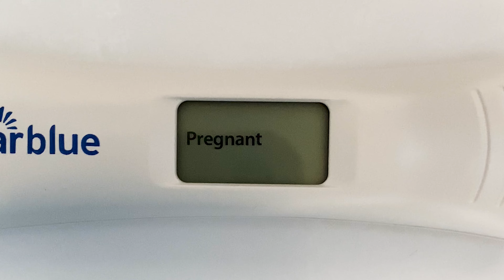FINDING OUT THAT IM PREGNANT + TELLING MY HUSBAND | Baby #2 Announcement | This Turley House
This is the story of me finding out that I am pregnant with baby #2 and telling my husband about it! We are so excited about this new little blessing.

A B O U T   M E :
Hi! My name is Hannah. I'm 22 years old. My husband, Noah, and I have been married for 3 years. We have a daughter, Felicity and we are pregnant again! Please enjoy these videos as we embark on this new journey of pregnancy and motherhood. If you're interesting in all things food, beauty, fashion, pregnancy and mama related, you're in the right place!

what this video is about: pregnancy, pregnancy announcement, baby number 2, baby #2, finding out i'm pregnant, finding out i'm pregnant again, pregnant again, telling my husband i'm pregnant,